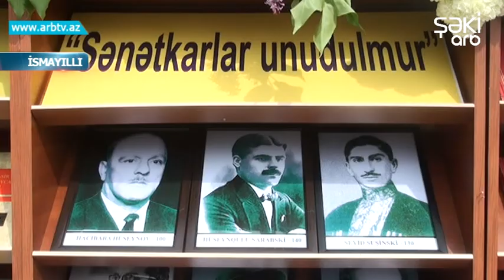Ulu Onder Heyder Eliyevin anadan olmasinin 96-ci ildonumu qeyd olunur